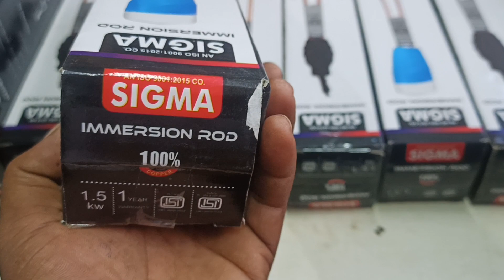Delhi fan market Basai Dharpur immersion rod ₹ 100 per pes wholesale price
immersion rod
water rod
Pani garam karne wala rod
water immersion rod